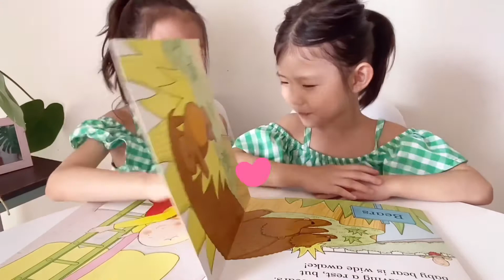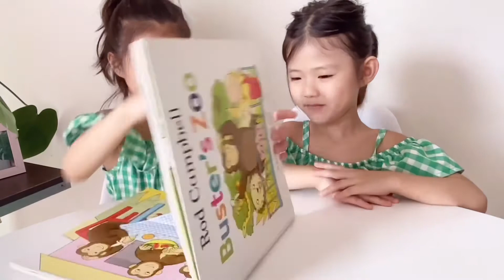Reading a book to my sister📚👭Buster’szoo